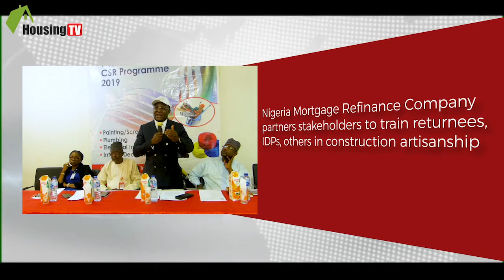HOUSING NEWS WEDNESDAY 9TH OCT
*NEWS HEADLINES*

NMRC PARTNERS STAKEHOLDERS TO TRAIN RETURNEES, IDPS, OTHERS IN CONSTRUCTION ARTISANSHIP

FAMILY HOMES FUNDS, NBRRI TO PARTNER IN ENHANCING HOUSING DELIVERY

APC IN S/AFRICA PROMISES TO PARTNER BUHARI ON HOUSING, POWER

SON TASKS CABLE MAKERS, OTHERS ON GLOBAL BEST PRACTICE